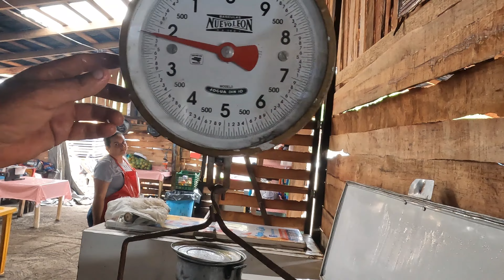A hidden foodie gem outside Puerto Vallarta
Boca de Tomate fresh seafood cooked on the bbq.